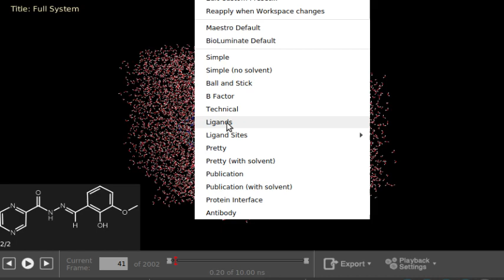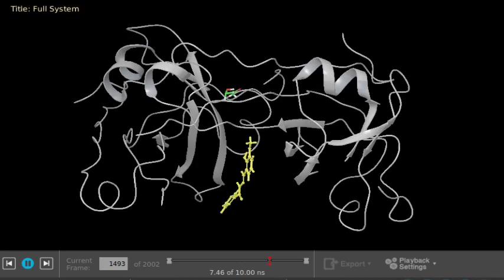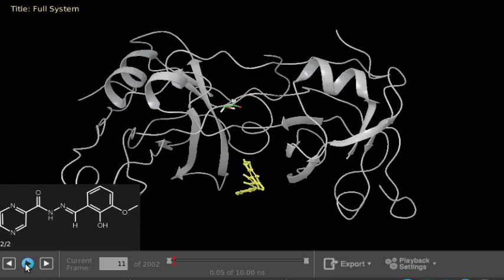Dinámica molecular PanD-LH3 10 ns